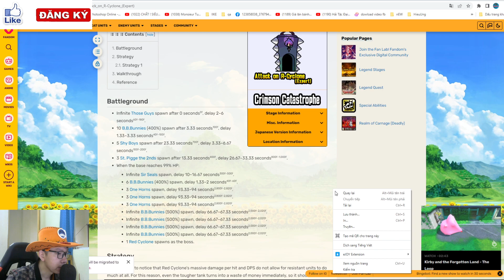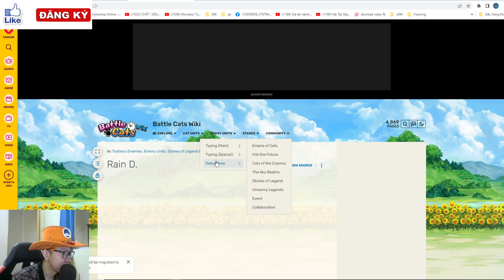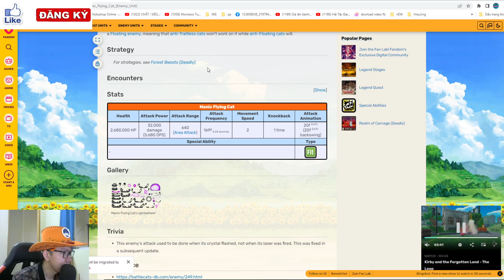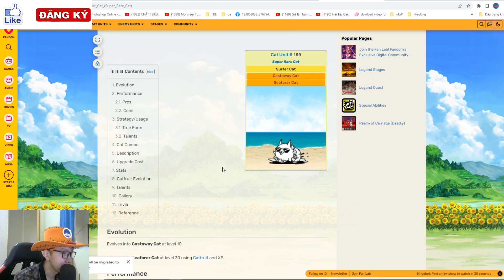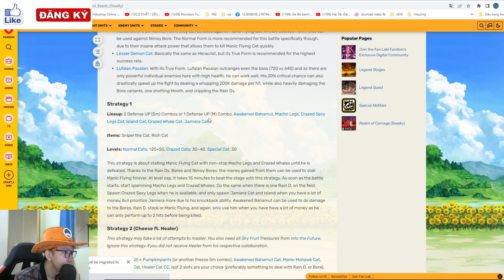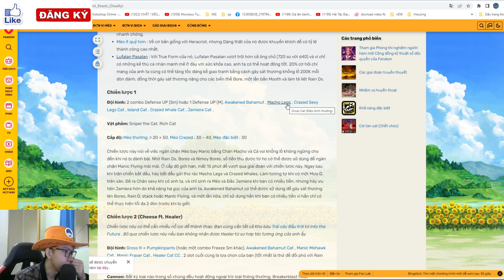Tiến Hóa Evolution Mèo Nhà Sư Thành Mèo Đường Tăng True Form - The Battle Cats Top Game Thành EJ